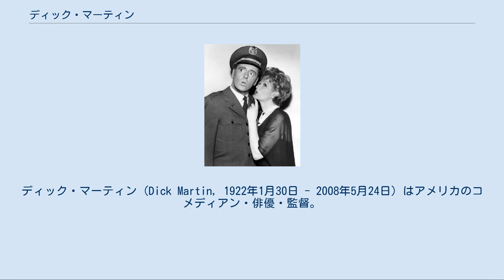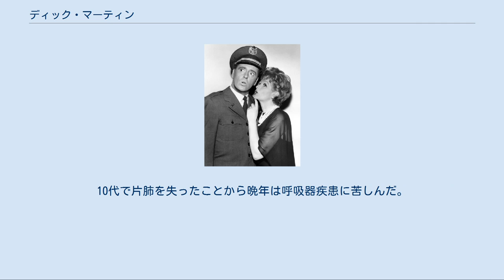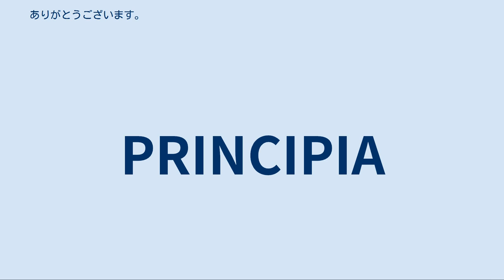ディック・マーティン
ディック・マーティン (Dick Martin, 1922年1月30日 - 2008年5月24日) はアメリカのコメディアン・俳優・監督。
本名はトーマス・リチャード・マーティン (Thomas Richard Martin)。
代表作に1968年から1973年まで放送された『ラフ・イン』(Rowan & Martin's Laugh-In (1969年エミー賞受賞) がある。
 ルーシーの隣人で航空パイロットを演じるマーティン。
 『ザ・ルーシー・ショー』(1962年) ミシガン州立大学卒業。
キャリアの初期にはラジオのシットコム『ダフィーズ・タヴァーン』の構成作家として働く。
1952年、コメディアンのダン・ローワンと共にコメディ・チーム「ローワン&マーティン」を結成、国内外のナイトクラブを回り始める。
このコンビは最初のコントでマーティンが酔いどれのシェイクスピア俳優を演じてローワンのせりふにたびたび野次を入れ、そのままマーティンの役回りとして定着するなどそのときどきにパンチのきいたアイデアをつけ加えていく点が特徴だった。
またNBC放送のお笑い番組『コルゲート・コメディー・アワー』は底抜けコンビなど有名コンビが持ち回りの出演者兼進行役を務め、ローワン&マーティンも何度かその役目を引き受けている。
喜劇映画の初出演は1958年の西部劇『ワンス・アポン・ア・ホース』 (ハル・カンター監督) だったものの興行は振るわなかった。
NBCとの契約は話し合いの上、4年繰り上げて1960年に終了。
 1962年からソロとして活動、1964年まで主演ルシル・ボールのカムバック第1弾のシットコム『ザ・ルーシー・ショー』で隣人の航空パイロットのハリー・コナーズを演じた。
続いてローワン&マーティンのコンビで再びクラブ回りを始めると1966年の夏、『ディーン・マーティン・ショー』が休むあいだの番組に出演。
マーティンは 1966 年の映画『マーメイド作戦』でドリス・デイ、ロッド・テイラーと共演する。
 ローワン&マーティンの活躍はやがてテレビ・プロデューサーのエド・フレンドリーとジョージ・シュラッターに見出され、NBC で『ラフ・イン』 (1968年–1973年) の放送が始まると、2ヶ月でたちまち全米1位の人気シリーズとなって2シーズンその人気が続く。
この番組は速いペースでつぎつぎにギャグを演じては照明を落として場面を切り替える構成が目新しく、笑いを誘う性的な話題や風刺、名ぜりふをところどころに意図的に差し込んでいた。
キャストには無名時代のゴールディ・ホーンやリリー・トムリン、アーテ・ジョンソン他を起用している。
 大いに笑いが盛り上がるとベテランのローワンとマーティンが登場して観客の興奮を高めていく。
後年「おかしな事ばかり言うコメディアンが入れ替わり立ち代り出演するなか、まともなのはわれわれ二人だけでおろおろしている設定にした」とマーティンは語っている。
また喜劇役者マーティンの設定は「まぬけで好色な男」として笑われ、同時に観客の共感を引き出すところにあったという。
実生活でも1960年代は女性に囲まれるパーティーの花形で、豪華さにふけり気ままに遊び楽しんだ。
パートナーのローワンは落ち着いたマイホーム型である。
 ローワンがショービジネスから引退すると、マーティンは『マッチゲーム』や『パスワード・プラス』ほかのクイズ番組にしばしば出演、またクイズ番組のパロディー版『チープ・ショー』 (1978年)と『マインドリーダー』(1979年)で司会を務めた。
 コメディー番組の監督として力を発揮し、デビュー作『ボブ・ニューハート・ショー』を皮切りに10作を超える番組を監督する。
1980年代には『ニューハート』でチーフ監督の座に着いた。
 1998年、人気を集めたシットコム『ナニー』にゲスト出演したマーティンは、フラン・ファインが公園で出会うホームレス役 (実はニューヨークで指折りの富豪プレストン・コリアー) を演じる。
 『サード・ロック・フロム・サン』 (1996年) に社会学者のベン・リットメイヤー博士役で客演した 1971年8月22日にPLAYBOYのプレイメイトで『ワイルド・パーティー』のスター女優ドリー・リードと結婚、1974年6月に離婚するものの、1978年に再婚し生涯を共に過ご...